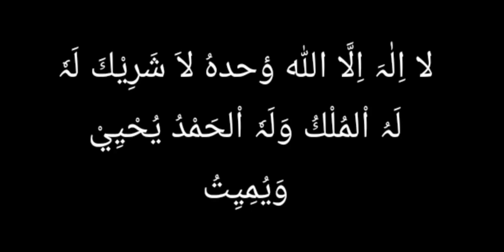چہارم کلمہ توحید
Want to earn money💰 online with very little effort…??? Why wait…! Click this link.